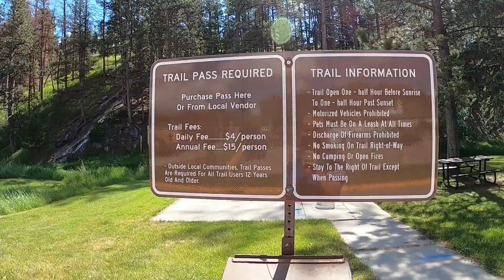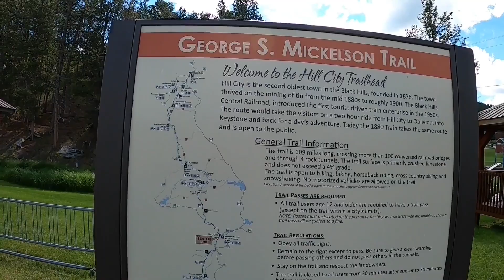E-Bike Adventure on the George S. Mickelson Trail - Dog Friendly Travel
We're always looking for dog friendly adventures while traveling with our dogs, Apollo and Heidi. In Hill City, South Dakota, we found Black Hills Paddlesports, a E-bike and Boat rental place, located right of the George S. Mickelson trail. The wonderful folks at BHpaddlesports have a pet trailer for rent and Apollo and Heidi got their first adventure in a bike trailer.
If you are looking for dog friendly restaurants along the George S Mickelson Trail, we liked:
Moonshine Saloon in Rochford, SD
Mt. Rushmore Brewing Company in Custer, SD

For more information on Black Hills Paddlesports, visit their

🐕 Dog Gear used in this video:
Multi-functional Leash
No-Pull Harness

Love 💓 traveling with your dogs? 🐾 Share your dog friendly adventures in our Facebook Group:

*We are a participant in the Amazon Services LLC Associates Program, an affiliate advertising program designed to provide a means for us to earn fees by linking to Amazon.com and affiliated sites. We thank you for your support.